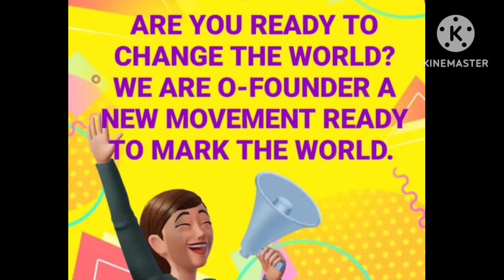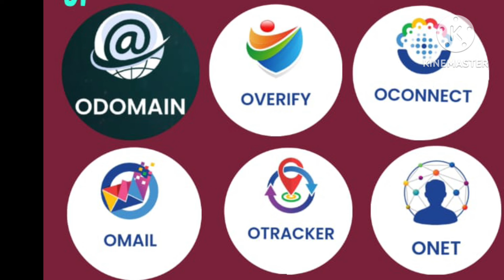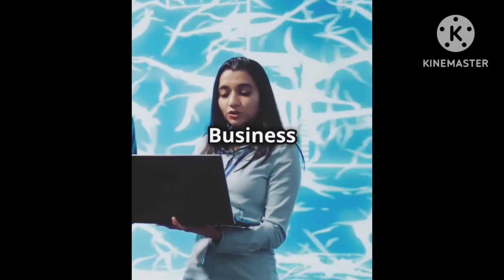Onpassive telugulo 💞 YTP ఆనంద్ సార్ లేటెస్ట్ అప్డేట్స్ 💁‍♂️ఆన్ పాసీవ్ మార్కెటింగ్ ప్రచారాలలో బిజీగా